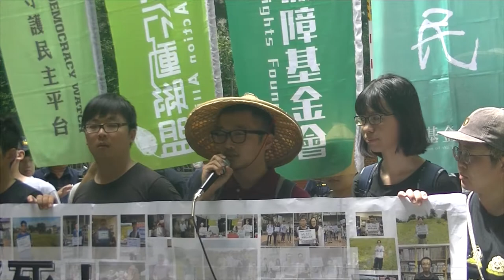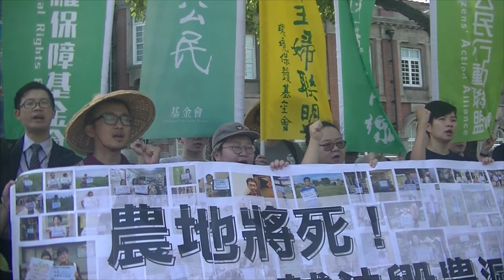2019.06.20 工輔法三讀闖關在即 環團：立法院暫緩審查！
立法院在昨（20）日召開臨時會，針對《工廠管理輔導法》修正草案（以下簡稱工輔法）進行黨團協商，部分條文內容目前仍有爭議，保留到下周繼續討論。不過，臨時會召開前 ，環團公布一份關於經濟部官員雲瑞龍在「農地工廠重要政策說明會」中的錄音檔及逐字稿，向監察院提出糾舉，並在20、21兩日表達抗議訴求，要求立法院暫緩審查。